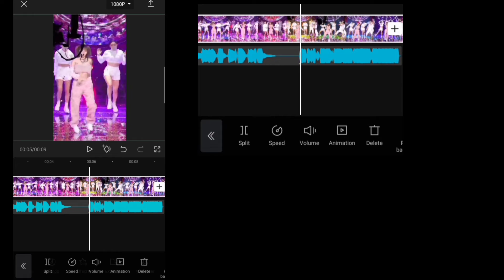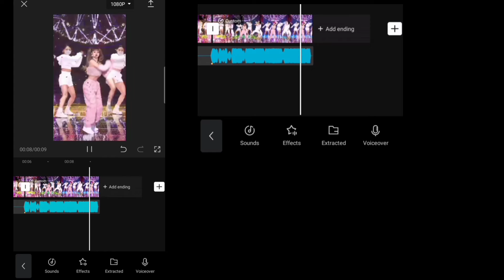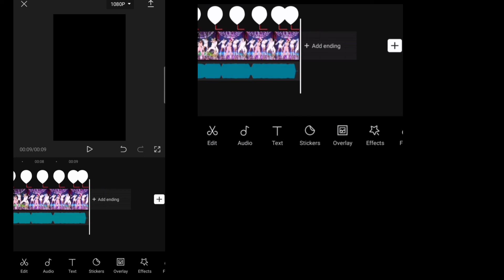°• VELOCITY TUTORIAL•° |capcut| (tutorial-06) ~requested~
Hi! My lovely guys! So today I am coming with a tutorial!

°• VELOCITY TUTORIAL•°

Surely put high quality in the video.

Thumbnail made from "PICSART"
Thumbnail background pic-

hope u understand the tutorial! 🦚🎄